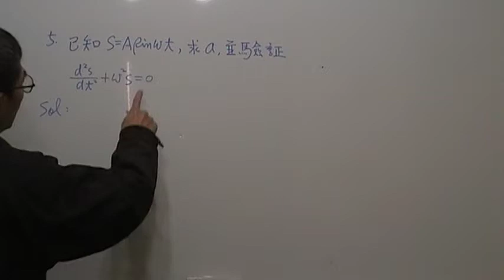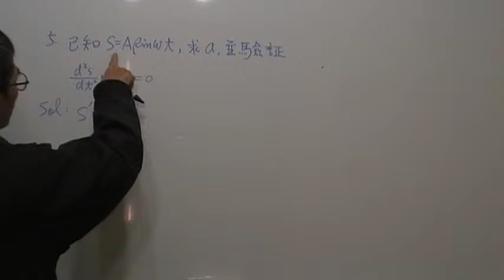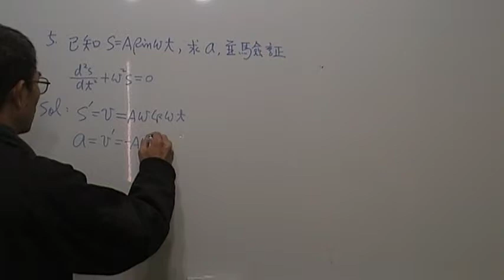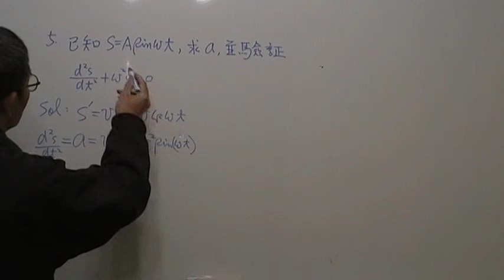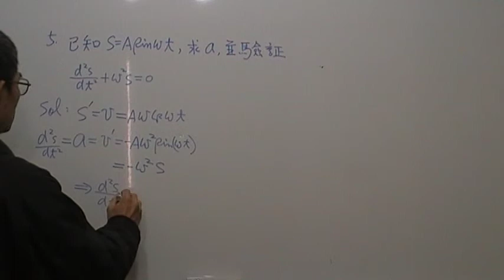高階導數第18題